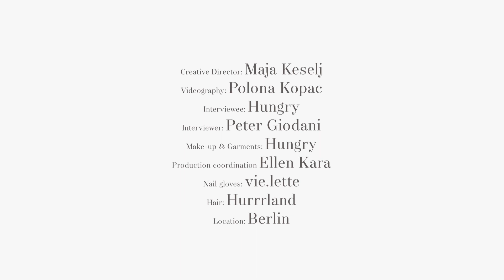Interview with Hungry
MUD interview with a visual artist, performer and make-up artist: Hungry

At MUD, we’re proud to recognize students who have gone on to inspire us as much as our teachers. Hungry is one of those students, a graduate of our MUD Studio in Berlin, who is making waves across the worldwide drag and make-up scenes. The visual artist and performer (formerly introducing himself as a drag character) Hungry develops alien-like make-ups that are both unnerving and delightful, and spent last year working with the likes of Bjork while staying based in Berlin. We caught up with him to talk about his experiences.

"Hungry is me — just a bit more playful and outgoing me. "

Creative Director: Maja Keselj
Videography: Polona Kopac
Interviewee: Hungry
Interviewer: Peter Giodani
Make-up & Garments: Hungry
Production coordination: Ellen Kara
Nail gloves: vie.lette
Hair: Hurrrland
Location: Berlin